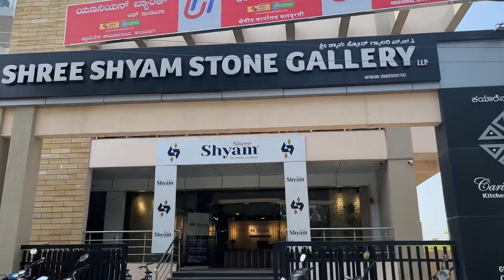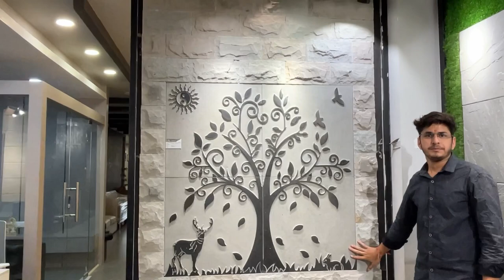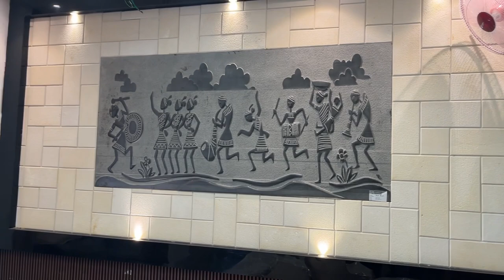Natural Stone cladding | Wall cladding | Showroom tour | ಕನ್ನಡ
Natural stone cladding
wall cladding
showroom tour

Before completing the construction of your house you may have known most of the materials used in construction. But there are very few people have knowledge about natural materials. Today, in this vlog I'm going to show you one such type of natural material. That is Natural stone. It really enhances the look of your home in the way that people will never stop staring at it.

Showroom address: Shree Shyam Stone Gallery LLP Plot no. 80/3 90/3- Akka Mahadevi colony, beside Vishwa Bharati college, near high court, kalaburagi- 585103